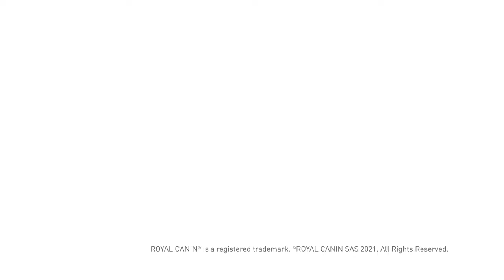The Royal Canin Global Factory Network & Quality Standard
Over the last five decades Royal Canin have put nutritional quality and product safety at the heart of our operations worldwide. This attention to the very smallest details helps us deliver the most precise and effective health nutrition for pets. Royal Canin has a network of 16 factories around the world, designed and dedicated to manufacturing Royal Canin products that meet our high global quality standard thanks to the standardised processes that every factory follows. In this video we show which Royal Canin Factories Australia and New Zealand source their products from to ensure a strong and secure supply chain, to meet product demand both now and into the future.